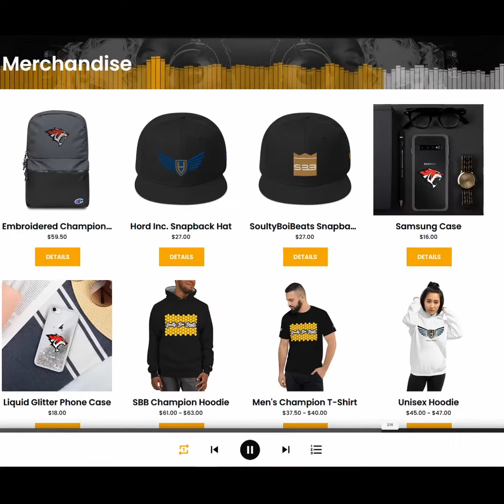Promo Hip Hop Beats By SoultyBoiBeats (Reckless) 2020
Promo Hip Hop Beats By SoultyBoiBeats (Reckless)

For more new hot hip hop joints, trap, rap songs, free rap beats, professional, mixing and mastering, and more great stuff visit:
Ensure to also become the site member and join a team of artists around the world to exchange lyrics and make music even better by visiting:

SoultyBoiBeats, The Way Music Should Be!